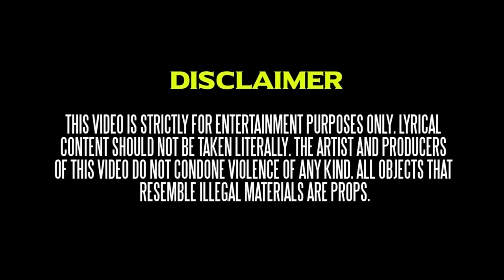CHRIS LOMBARDII FEAT. CRAZY CHRIS - OPEN THE GATE (OFFICIAL MUSIC VIDEO)